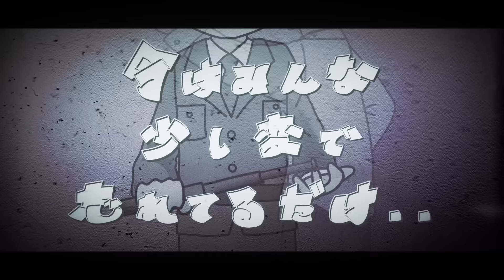t-Ace”キラキラ忘レテ”(OfficialVideo)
キラキラ忘レテ
Lyric.t-Ace
Music.t-Ace,CHIVA,RYUUKI BEATZ

HOOK
世間はくだらねえ事ばっか気にして
キラキラ忘れて老けていく
必要な物はオレとお前だけ
とっとと行こうぜ
叶わねえと勝手に決めつけ
諦めとかダッセーぜ

VERSE.1
叶わねえ夢ばっか そうだろやっぱ？
けど叶わねえから楽しいMy life
歳重ねるほどHappyで
あの日からなんも変わんねーぜ
金なら少し稼いだけど
これじゃまだ足りねえって思った
それよりそれよりそれよりさ
聞いて欲しい歌があんだ
やたらとびびった大人
飲み場はパンパンYoungGunz
不安をあおりまくるNews
地方でおきるひでぇ差別
今はみんな 少し変で
忘れてるだけ..

VERSE.2
また人の事ばっか なんたら警察
ヒマかよ？ホントに気持ち悪いな
んなバカはほっとき遊ぼうぜ
夜は女の子達と踊ろって？
夢なら少し叶えたけど
でも次から次へとキリがねえ
SNSでの暴力
あの子は自ら逝った
弱い奴らが吠えまくって
さらに弱い奴をかます
忘れてるだけ..

2021 officeZERO co.ltd.,  KMM ENT co.,ltd.